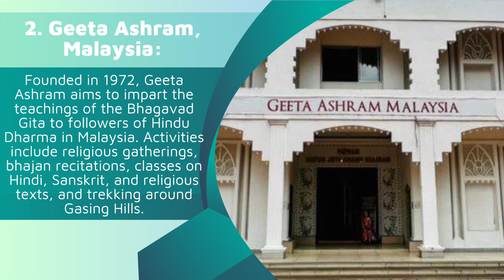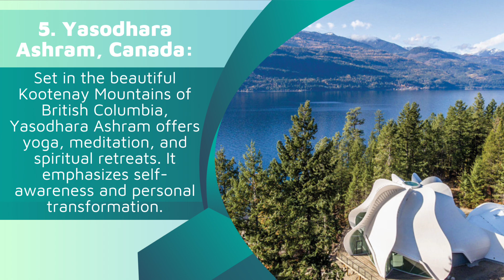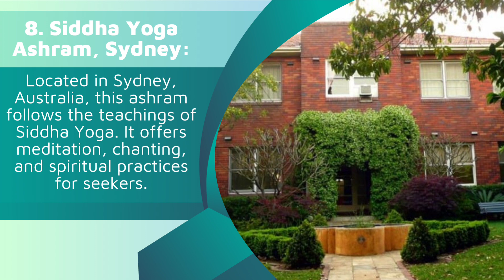Yoga Ashram around the world 🌎 ♥️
Yoga ashrams around the world offer a variety of benefits, such as:

A chance to learn and practice yoga, meditation, and spirituality from experienced teachers in a serene and supportive environment.
A opportunity to disconnect from the distractions and stress of daily life and reconnect with yourself and nature.
A way to experience different cultures, traditions, and lifestyles while meeting like-minded people from diverse backgrounds.
A path to personal growth, self-awareness, and inner peace.

yoga around the world

yoga ashram india

yoga beyond the asana

yoga university of the americas

sivananda ashram yoga retreat bahamas

center for spiritual awareness lakemont ga

dhanurasana art of living

world yoga festival 2022

pyramid yogshala - yoga school in rishikesh india

shri shri yoga school

h yoga

yoga art of living

american yoga vs indian yoga

j yoga

pranayama yoga art of living

yoga level 2 art of living

art of living live yoga

yoga also for the godless

best yoga from around the world

world peace yoga school rishikesh reviews

mc yogi yoga class

best yoga school in the world

om in yoga practice

online meditation and breath workshop art of living

q yoga

yoga ashram

around the world yoga

ras yoga classes

village yoga art of living

best yoga retreats in the world

yoga rishikesh teacher training

world peace yoga school rishikesh

world class yoga performance

best yoga practitioners in the world

vrikshasana art of living

world yoga day 2023

yoga amazing

acro yoga international yoga day

40 year old yoga

5 vrittis in yoga

120 year old yoga

6 yoga naropa

7 limbs of yoga

70 years old yoga

8 fold path of yoga

8 limbed path of yoga

yoga day 9 center

9 health benefits of yoga